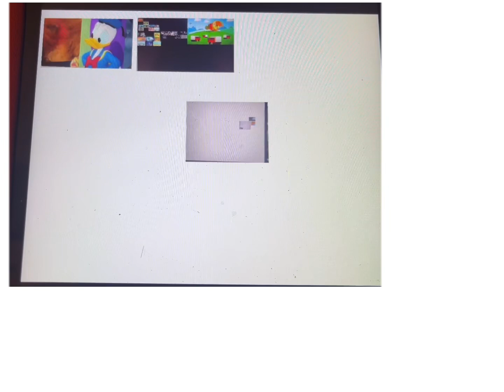Up To Faster Mega Parison #57